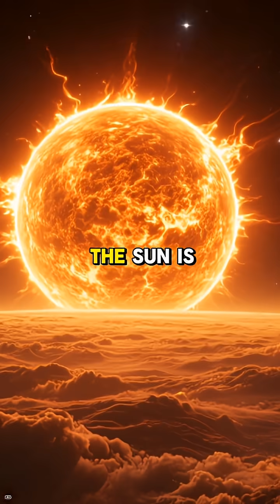HOW HOT is THE SUN? ☀️Temperature of Suns Core & Surface in Space EXPLAINED by Science! Nature Facts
The Sun's temperature varies dramatically depending on the layer being measured, with the hottest region being the core. The temperature in the Sun's core is estimated to be about 15 million degrees Celsius (or 27 million degrees Fahrenheit), which is the necessary heat and pressure required to sustain nuclear fusion. The visible surface of the Sun, known as the photosphere, is much cooler, maintaining a temperature of approximately 5,500 degrees Celsius (or 9,940 degrees Fahrenheit). Surprisingly, the Sun's outermost layer, the corona (which is only visible during a total solar eclipse), is incredibly hot again, reaching temperatures of over 1 million degrees Celsius (or 1.8 million degrees Fahrenheit), a phenomenon that remains a subject of intense scientific study.